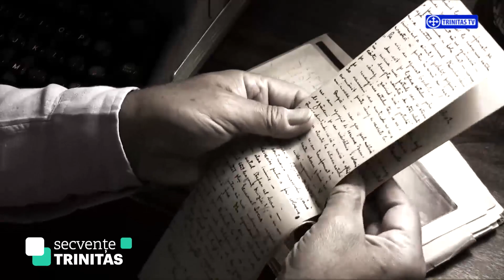Secvențe TRINITAS. Jertfă și credință. 25 octombrie - Ziua Armatei (25 10 2017)